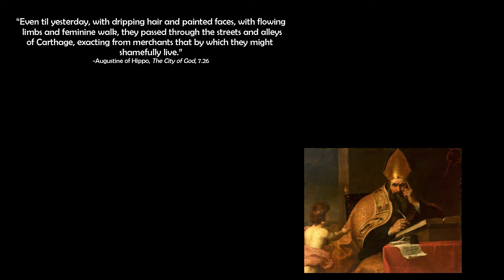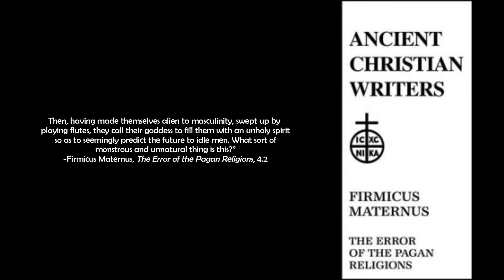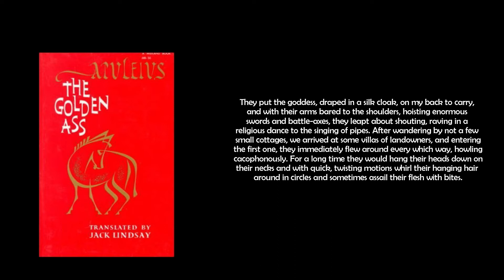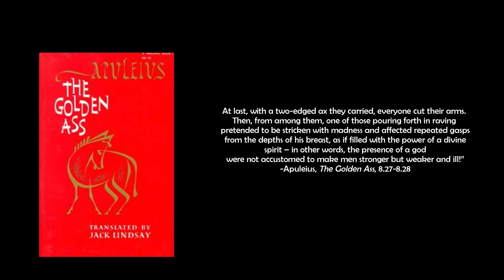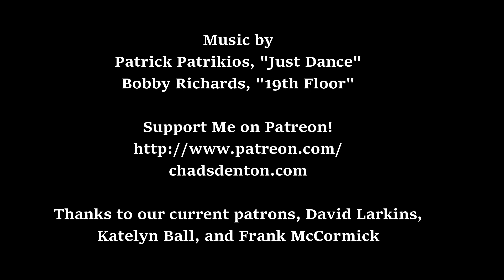Before Stonewall, Episode 14: The Third Gender Priests of the Ancient Middle East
One of the oldest continuous religious traditions in the Middle East, if not the world, involved priests born as male but adopting female mannerisms and getting thought of as a third gender. Join me as I talk about one of the most interesting examples of how the sacred and the transgressive can intersect.